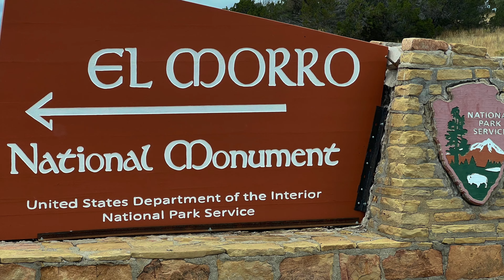Bandelier , El Malpais & El Morro National Monuments, New Mexico - 4K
Scenic Slow Travel Tv. .good to relax, daydream, plan or fall asleep to 😉.

Fall 2022

Chapter shortcuts -

00:01 driving towards Bandelier National Monument Visitor Center on entrance rd.
00:41  Tyuonyi trail /  trail towards cliffs
04:29 trail along cliffs
05:25 wood ladder & small cliff dwelling
12:30 walk  towards Alcove House
14:29 wooden ladders to Alcove House
15:30 Alcove House
18:59 heading back to visitor center
19:26 drive leaving Bandelier Hwy 4
25:58 Hwy 41south
26:00  El Malpais National Monument
26:09 Sandstone Bluffs
33:15 Hwy 17
34:42 La Ventana Natural Arch Trailhead
36:35 El Calderon Trailhead / Junction Cave
38:41 Double Sinks
40:23 more caves
43:19 Xenolith Cave
45:27 Continental Divide
45:30 El Morro National Monument / small loop trail
53:29 full moon at Bluewater Lake State Park campground
53:35  moonlight at Cibola National Forest , Quaking Aspen Campground

Driving Map -